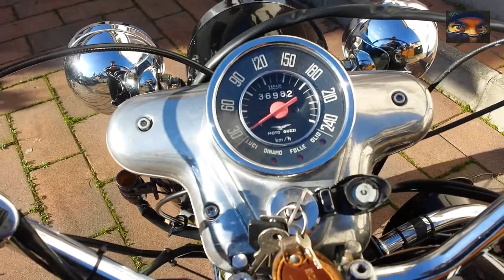Il Mio Guzzi 850 gt del 1972!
09/02/2014: Il mio destriero è quasi pronto!